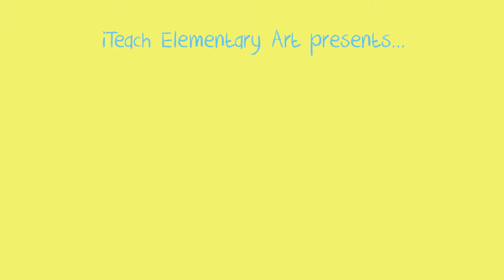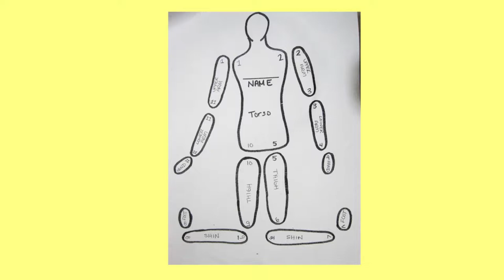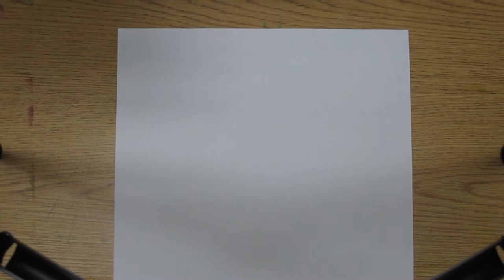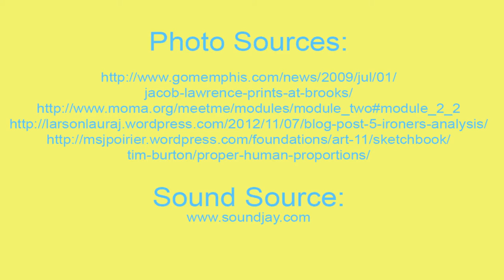Jacob Lawrence-Inspired Action Figures